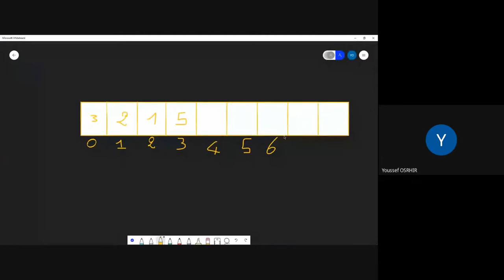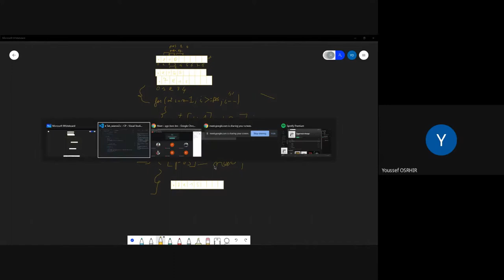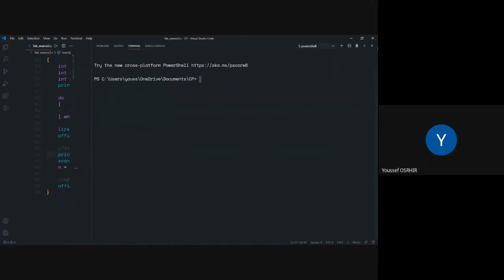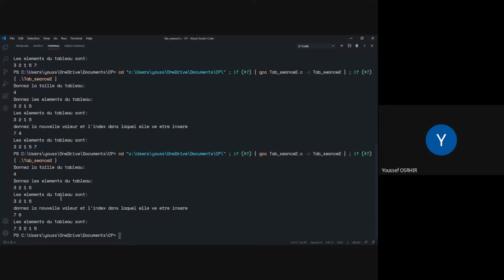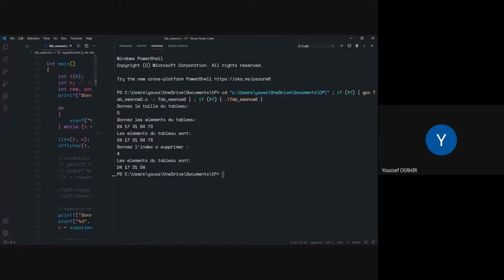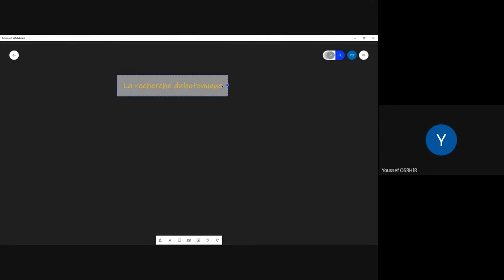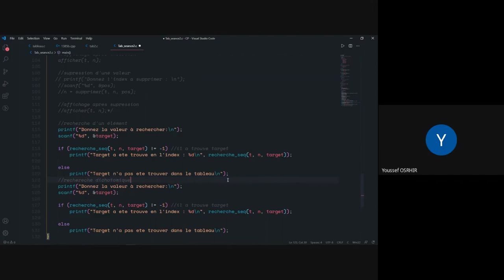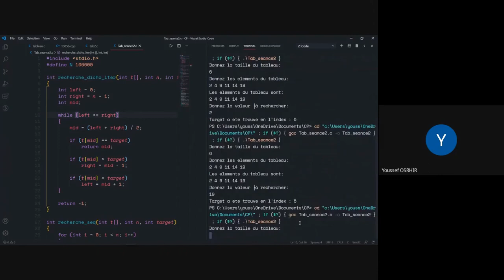las9 11 : les tableaux insertion, supression et recherche